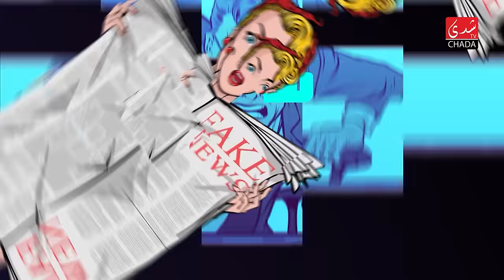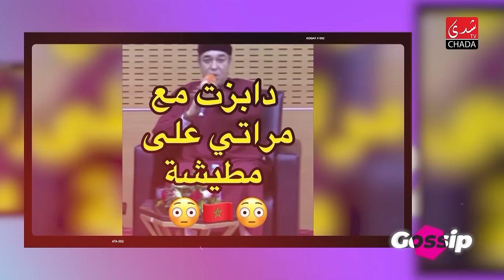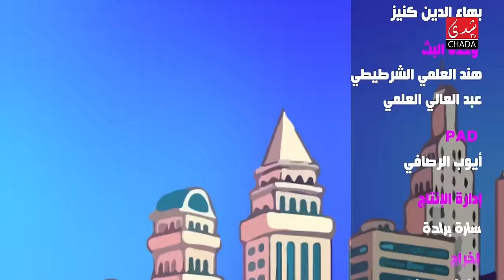برنامج ڭوسيب Gossip - الموسم الثاني | الحلقة 24 كاملة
CHADA TV | برنامج ڭوسيب Gossip مع ابتسام، سارة و يوسف أوزيلال - الموسم الثاني | الحلقة 24 كاملة

1ère Chaîne Artistique au Maroc